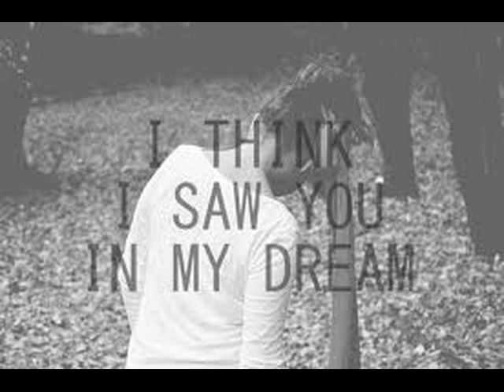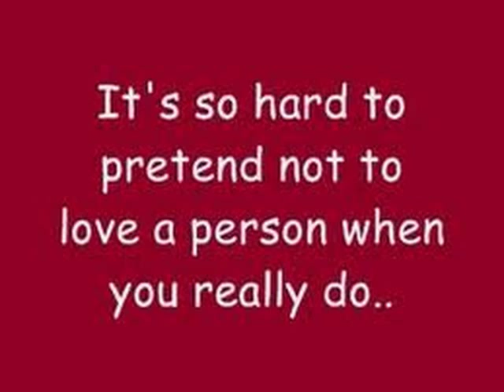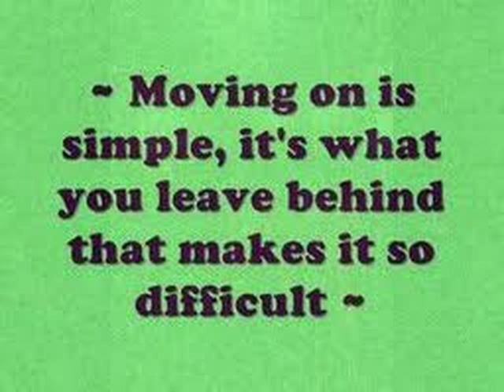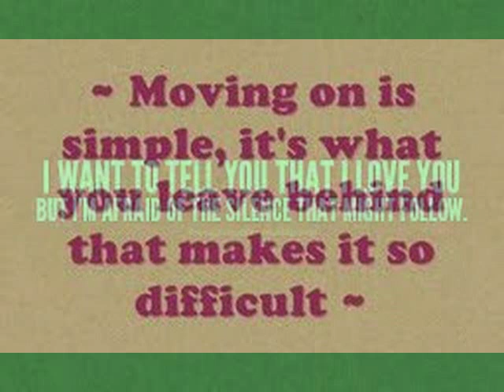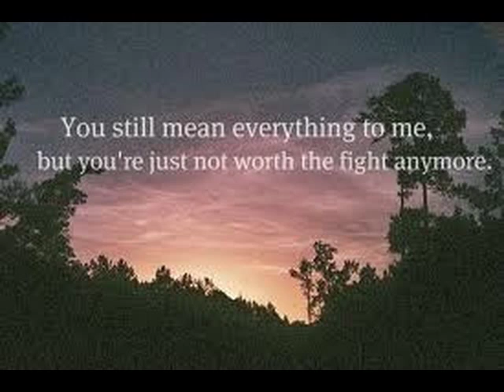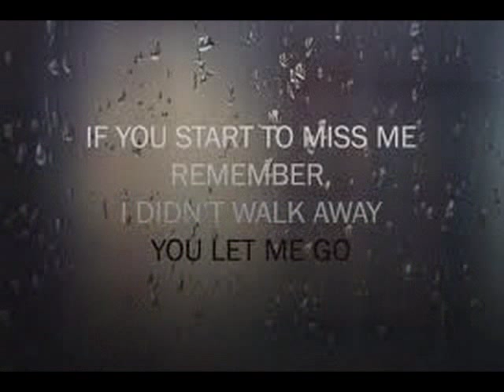မင္းေမာ္ကြန္း (အိပ္မက္ေလးလို)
well..this is the way  how distance relationship ended
let b it as a dream
You can't dream what u want but can't reject what would appear
You would forget about some of ur dreams.. But u would remember some of them ,
In Dreams may b u joyed,happy,sorry,lonely
unfair,scare,something like that and many more
In Dreams there are no Impossibilities !!
Anyhow Anyway some of the dreams are really touch with you so long indeed..isn't it??
Cheers and thz for watching :))))